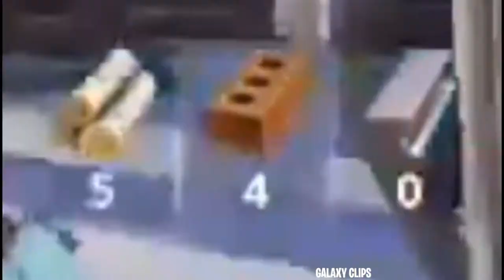New rising fortnite star! Chikzy the fastest editor on console - fortnite best moments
What do you think? Will he be one of the best fortnite gamer? His editing skills are crazy.

Send us your clips and we will post it and tag you.